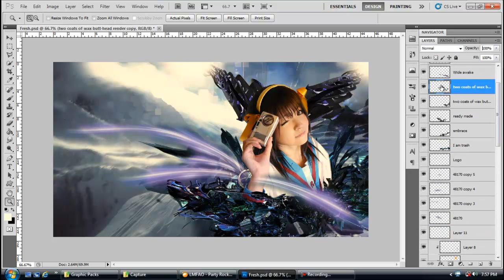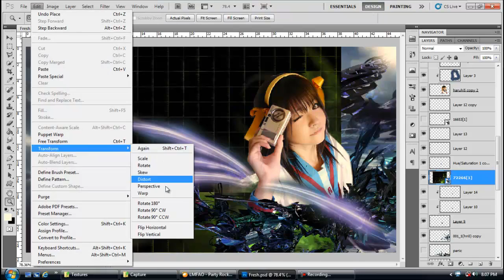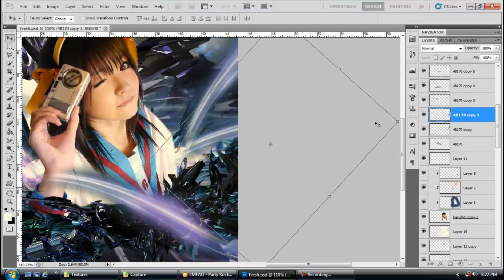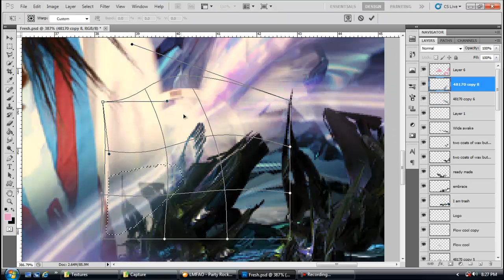Freshh. Freshh Speed Art Entry